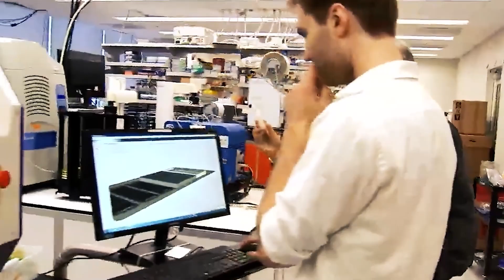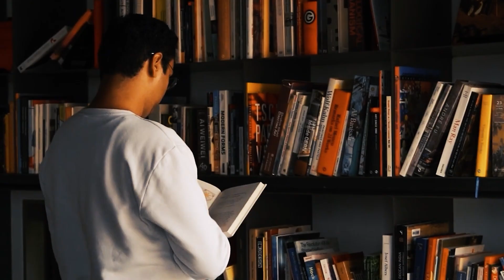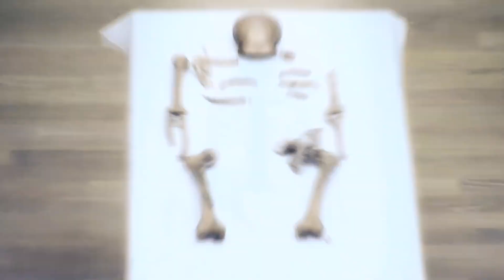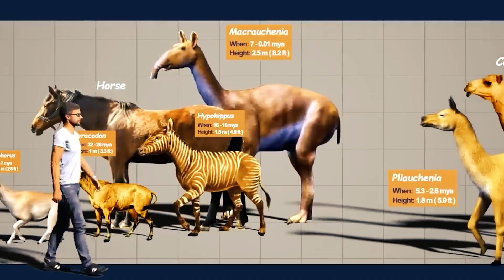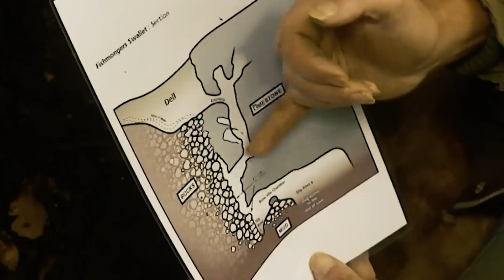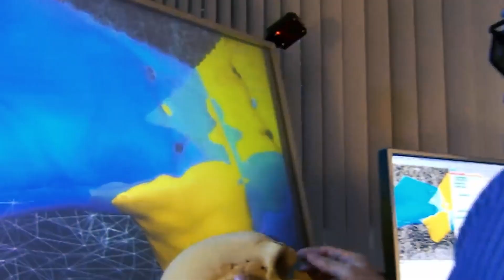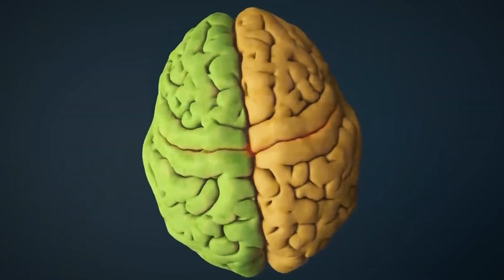Geneticist's Jaw Dropping Discovery About Neanderthal Ancestry!